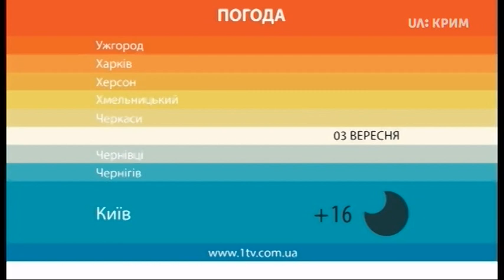Вихід на профілактику каналу "UA:Крим" (03.09.2018)